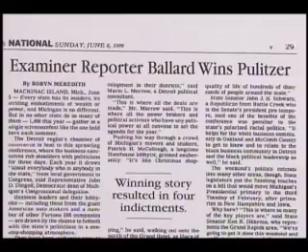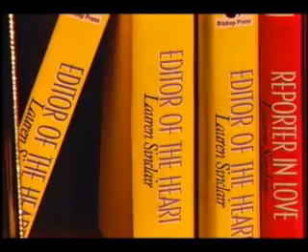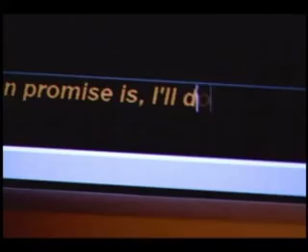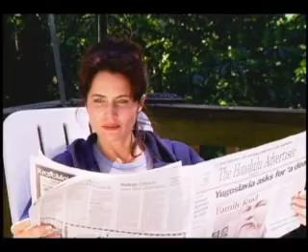555 Exposé PT1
555 Exposé, a television pilot starring LAUREN SINCLAIR and LOU FERRIGNO. Directed by PETER A DOWLING. Directors of Photograhy BETTE ALLEN, TIMOTHY HINES.  Produced by JOHN O'MELVENY WOODS, RICCO DISTEFANO and MARY KEEFE.